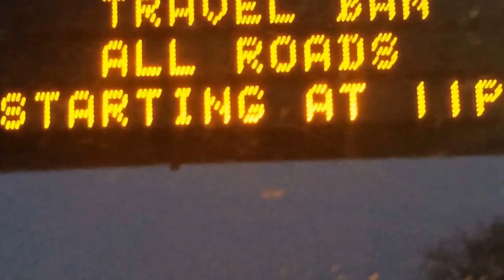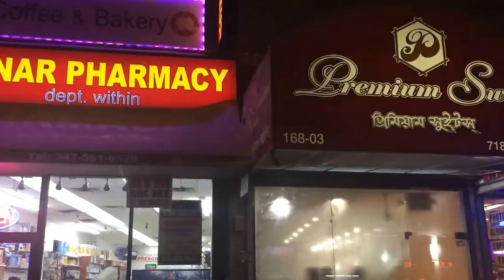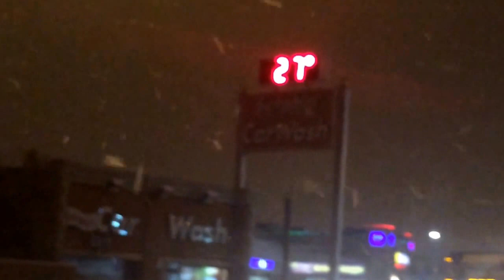Snow blizzard in New York, 26 January, 2015